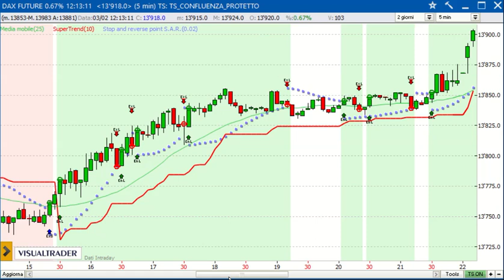Un gain di 2.250 euro sul Future DAX - Alessandro Aldrovandi - Strategie di Trading